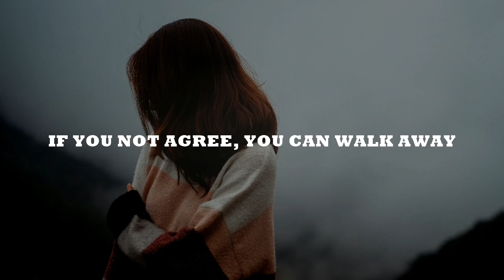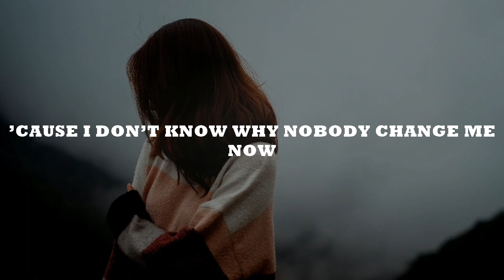Aeden & Um41K - Ain't Nobody Perfect | Free Copyright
Aeden & Um41K - Ain't Nobody Perfect

Category : Music

Song : Aeden & Um41K - Ain't Nobody Perfect

Artist : Aeden & Um41K